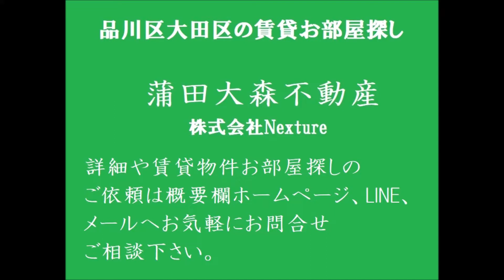デザイナーズマンション！東急多摩川線矢口渡駅メゾネットの1LDK57.39㎡ 東京都大田区新蒲田2丁目 2001年11月築 RC鉄筋コンクリート造地上4階建て総戸数18戸の賃貸物件